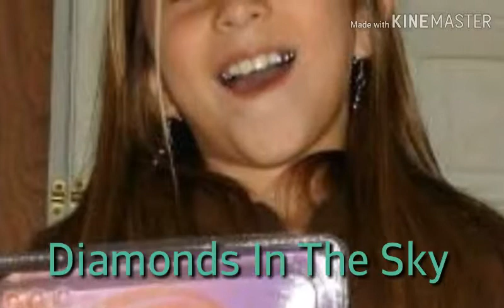Sandra Cantu,Peggy Knobloch and Destiny Champagne-Please Remember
Sandra Cantu
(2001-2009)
Peggy Knobloch
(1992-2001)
Destiny Champagne
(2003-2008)